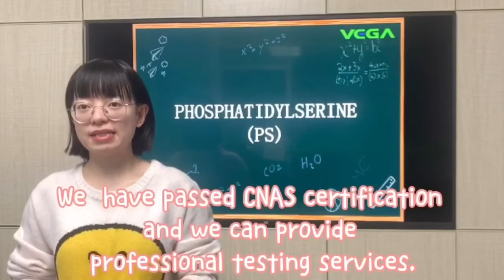The introduction and effects of PHOSPHATIDYLSERINE Vega 2021 03 19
# phosphatidylserine (PS)
A:What PS is?:
B: Ps is widespread in the brain. Maintain the synthesis of neurotransmitters in the brain and glucose metabolism.

A:What is its efficacy of phosphatidylserine (PS):
B: phosphatidylserine (PS) can improve mild cognitive impairment in the elderly enhance students' memory. It also can relieve mental stress.

A: Which manufacturer has advantages of phosphatidylserine (PS) ?
B: PS to Vega !